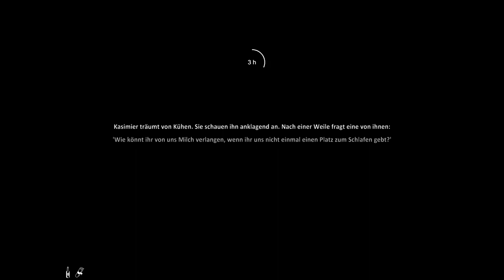Farmers Life #007 Die spontane Jagd